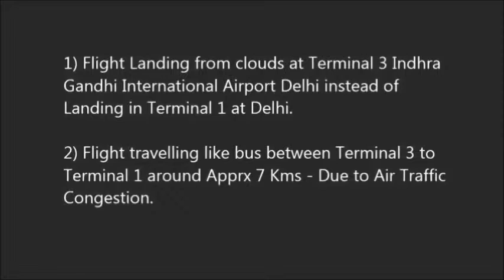Air Traffic Congestion Landing @ Different Terminal | 7 KM Travelled as bus | Delhi Airport Landing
Flight Landing from clouds.
Landing @ Terminal 3 instead of Terminal 1 - New Delhi.
Bus like 7 KM Travel in Flight.